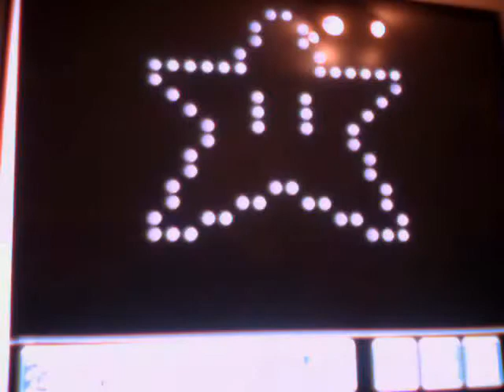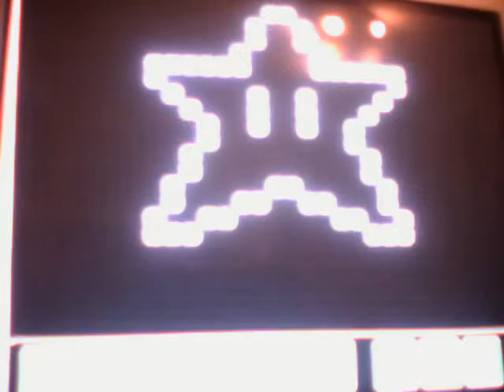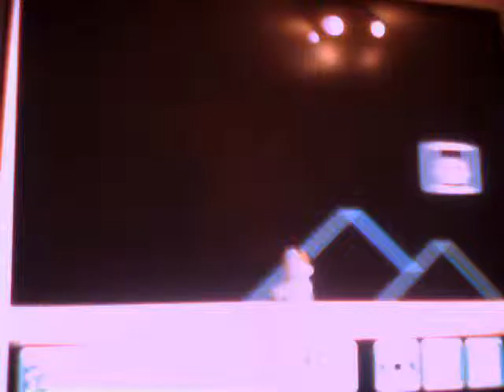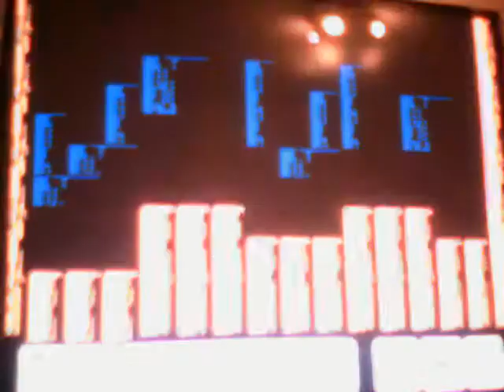me playing super mario bros 3 (pipe land)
here is pipe land aka world 7